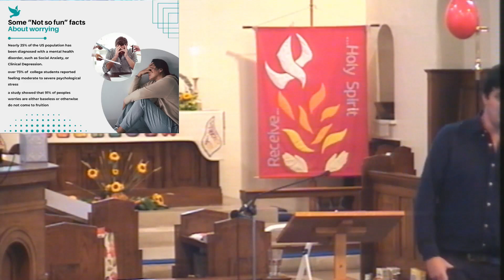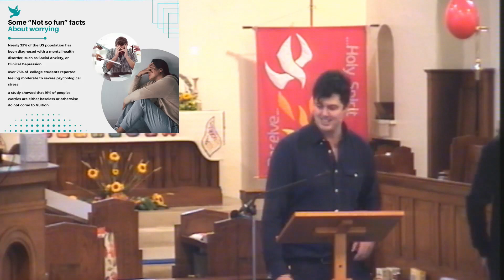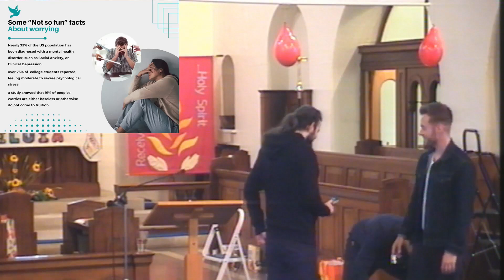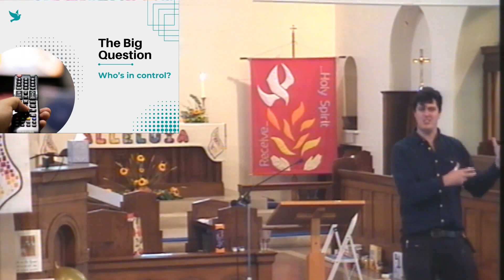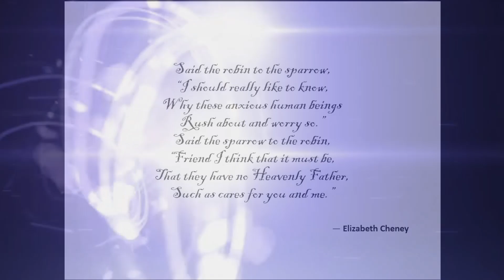"Just Don't Worry!" Sermon on Matthew 6:25-34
Perhaps the most frustrating advice ever!!! Jez unpacks what Jesus means when he tells us to stop worrying, why we don't need to worry and what we could do about it